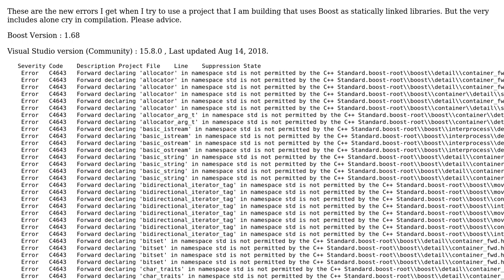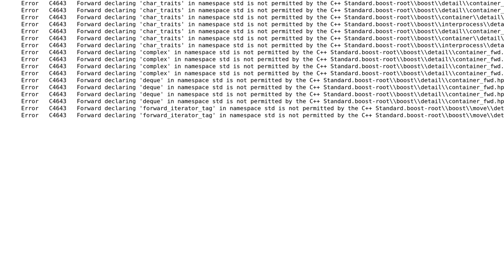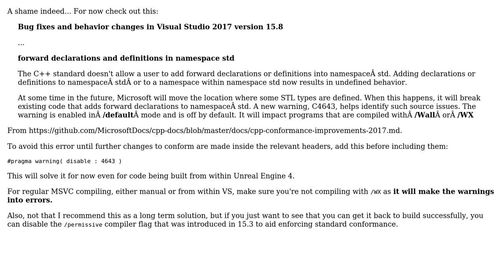New VS C++ update is making boost forward declared code un-compilable ! What can you do?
With thanks & praise to God, and with thanks to the many people who have made this project possible! | Content (except music & images) licensed under CC BY-SA | Music | Images & others | With thanks to user Syed Alam Abbas user Geezer and the Stack Exchange Network Trademarks are property of their respective owners. You are responsible for your own actions.